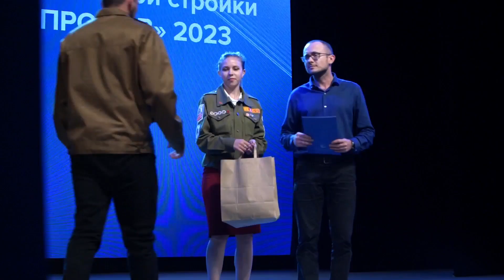Сезон студотрядов на стройке ОДЭК 2023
На строительной площадке опытно-демонстрационного энергокомплекса завершилась летняя трудовая смена Всероссийской студенческой стройки «Мирный атом - ПРОРЫВ».

В течение двух месяцев на объекте трудились более 200 студентов из 18 строительных отрядов, представляющие 16 регионов страны.

В конце августа подвели итоги и определили лучших бойцов, мастеров, комиссаров и командиров.